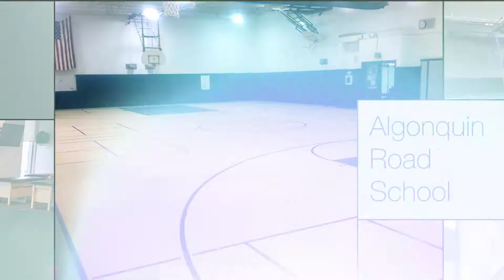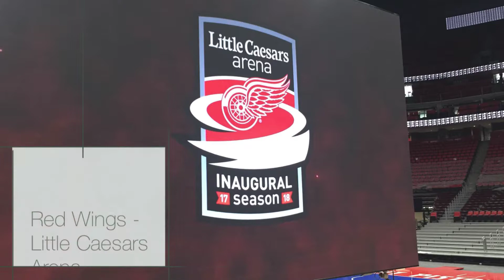2017 Kiefer USA Project Review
A video review of Kiefer USA installations in 2017.